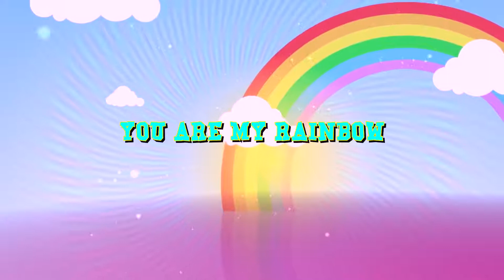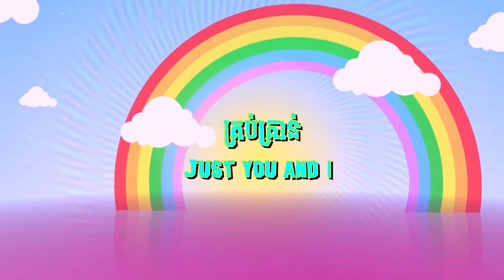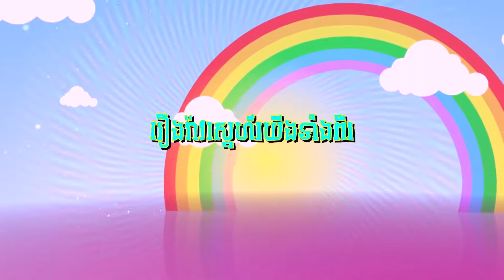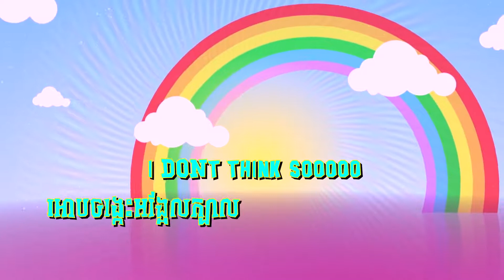DIT-WAY YOU ARE MY RAINBOW { LYRIC VIDEO } ( ENG/CC )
274,177 views•
Premiered Jun 24, 2020
Like 15K
Dislike 285

LYRIC :  DIT-WAY
BEAT : UNKNOW
RAINBOW VFX : AA VFX
CARTOON DANCE : RGG VFX SCREEN